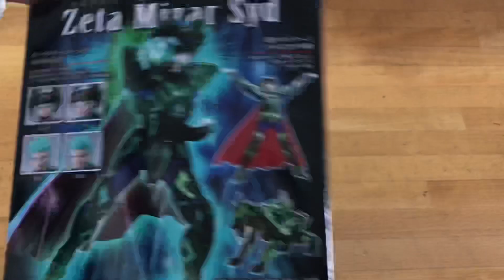聖闘士聖衣神話EX ゼータ星 ミザールシド レビュー オブジェ形態 神聖衣 saint cloth myth ex zeta mizar syd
聖闘士聖衣神話 セインティア翔 エクレウス響子&エクレウス聖衣強化パーツセット

Twitter,Instagramもよろしくお願いします！